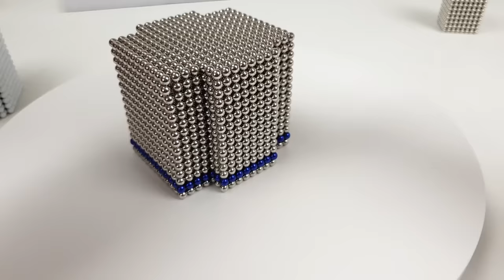Star Wars R2-D2 out of Magnetic Balls | Magnetic Games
I have always had a great passion for both Star Wars and magnets and I joined them in this R2-D2 video. To make the robot more realistic I added a high voltage power module that simulates the lightning weapon.

Do you like Magnetic Balls?